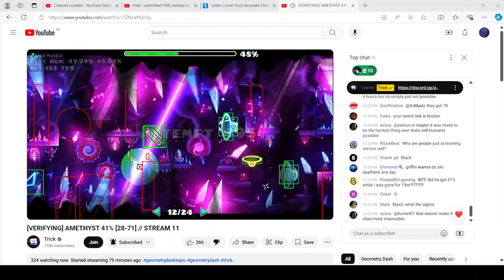Normal run...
@TrickGMD made a run like that...